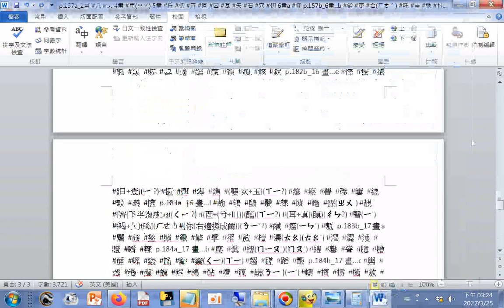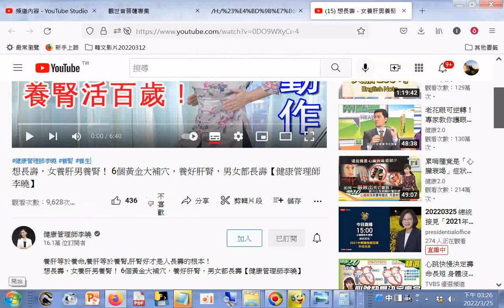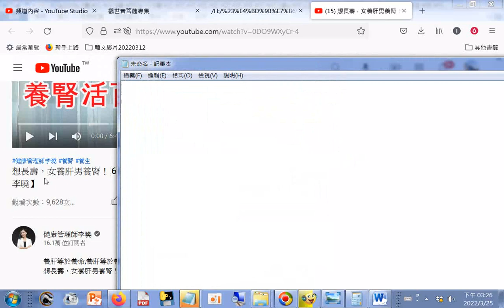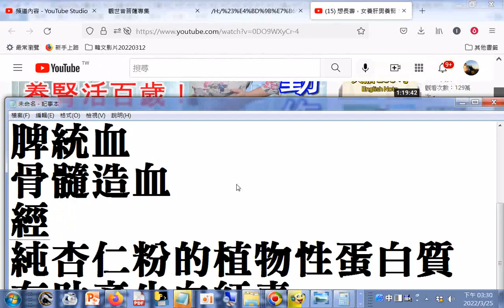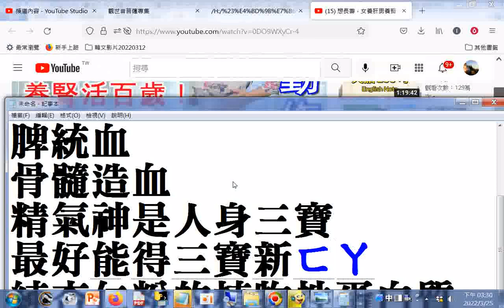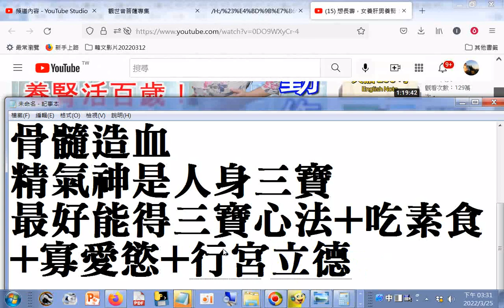分享 想長壽，女養肝男養腎！ 6個黃金大補穴，養好肝腎，男女都長壽【健康管理師李曉】+網址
想長壽，女養肝男養腎！6個黃金大補穴，養好肝腎，男女都長壽【健康管理師李曉】